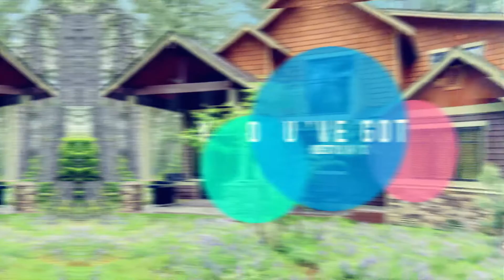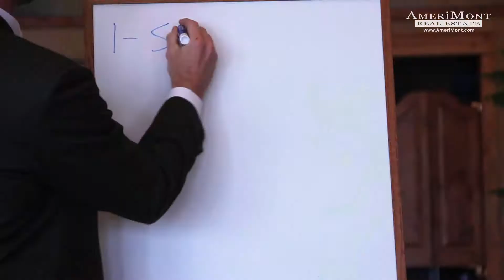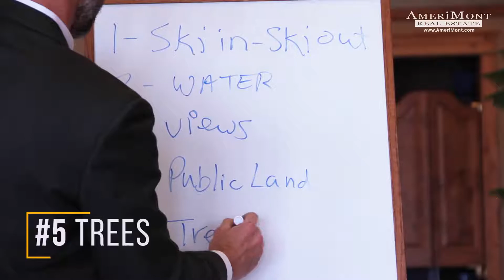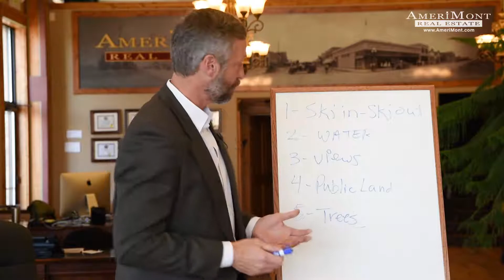Real Estate Questions: Pricing Bare Land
Peter Young, Broker at AmeriMont Real Estate talks about pricing bare land, specifically as it applies to Southwest Montana.